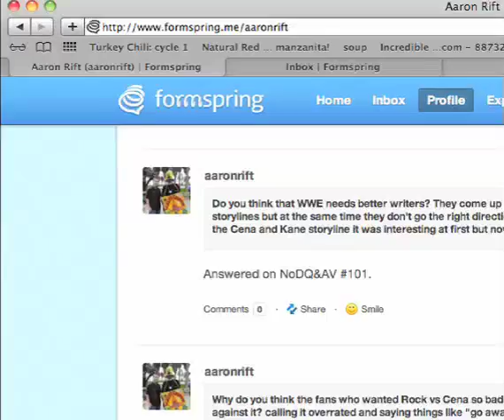NoDQ&AV #105: American Badass speculation, Cena/Ryder/Eve love triangle, more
NoDQ.com owner Aaron Rift continues his NoDQ&A series in video format!

for the latest WWE and TNA news!